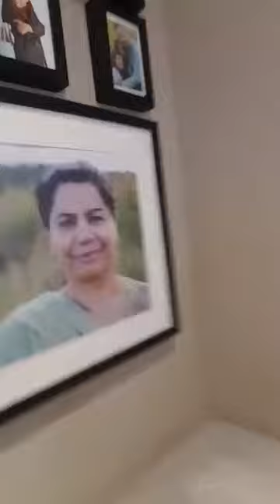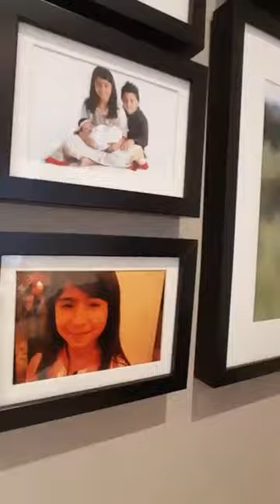Live Chat with Sunny INSTAGRAM Oct 30th 2018! (Hindi / Punjabi)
Intsagram story live and uncut. Oct 30th 2018

Idea is to entertain crowd through my LAME jokes!